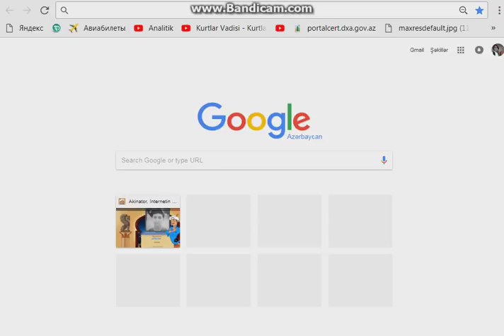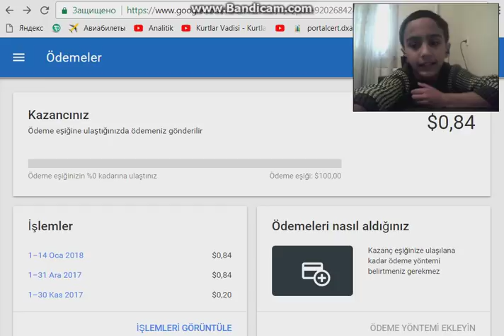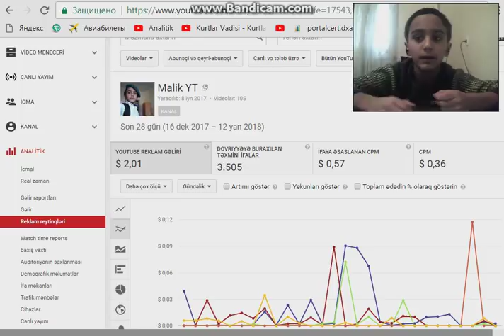YouTubeden nə qədər qazaniram??? Malik YT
İnstagramda məni izləyin YouTubeden nə qədər qazaniram??? Malik YT